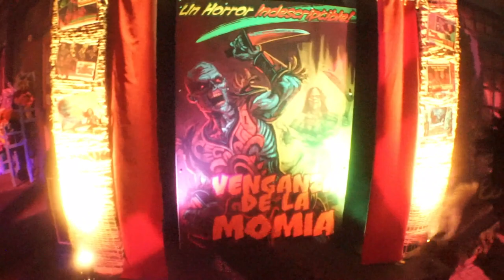Monstruos: The Monsters of Latin America Walkthrough | Halloween Horror Nights Hollywood 2023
The full walkthrough of Monstruos: The Monsters of Latin America.
(Description and Links for things)